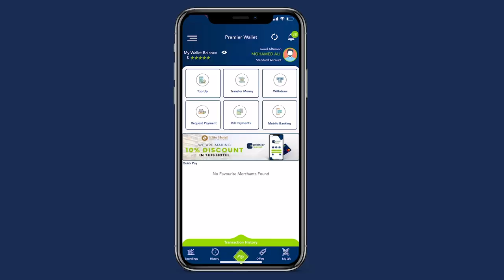Wasiir Beyle "Marka doorasho la gaaro dhaqaalaha dalka wuu wareerayaa,